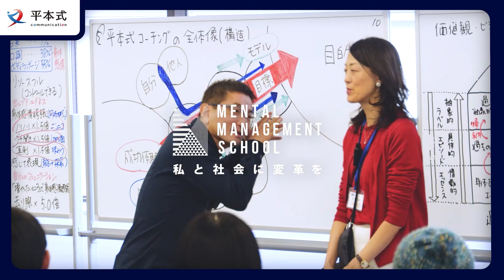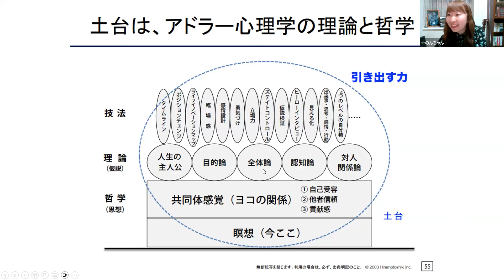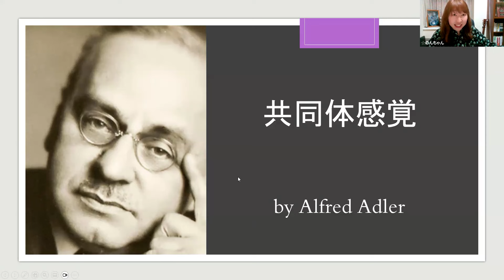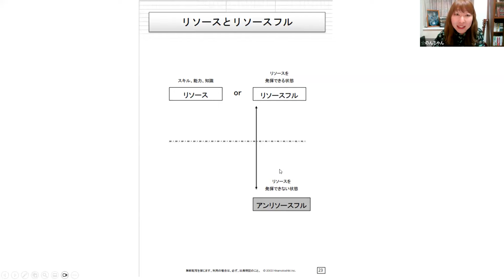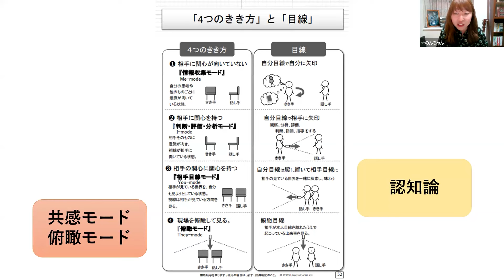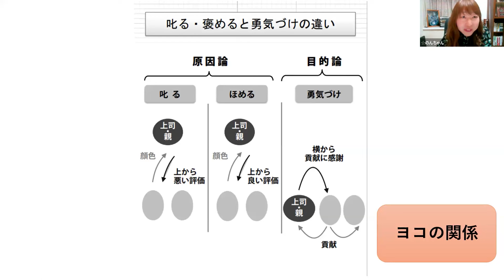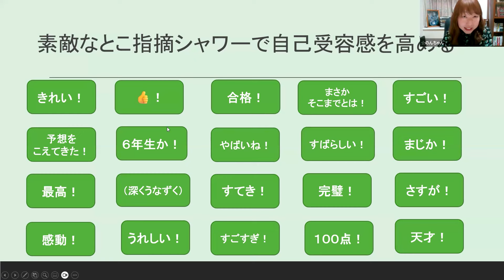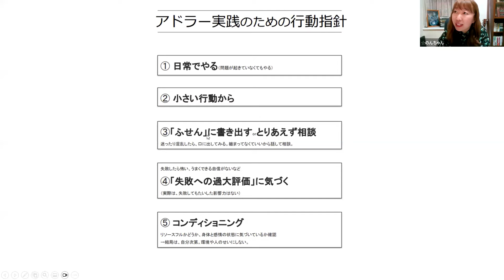【超基礎編】実践アドラー心理学「共同体感覚」について解説します！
配信中！！

子どもが一瞬で変わる「言葉かけ」 - アドラー心理学×幸福学が教える

メンタルマネジメントスクールチャンネル開設！！

◆リーダーシップコース
次世代のコミュニケーションをマスターする

◆心理カウンセラー認定コース
プロの知識と技術を体系的に理解する

◆瞑想インストラクター認定コース
世界中の瞑想法を活用、ハイパフォーマンスを発揮